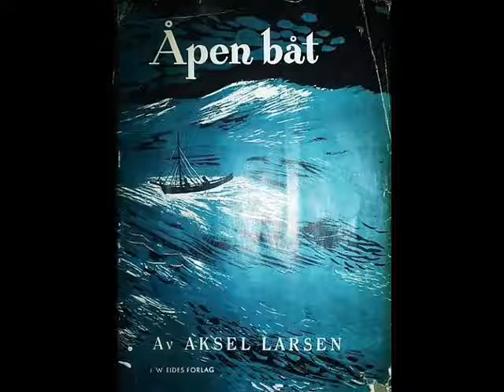Åpen Båt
Sangen "Åpen båt" med tekst og melodi av Morten Bakken.
Medvirkende: Erik Asp, hovedvokal, akkustisk gitar.
Morten Bakken, el. gitarer, kor, og Geir Egil Ulvin, bassgitar.
"Åpen båt" er Innspilt i Morten Bakken's studio, Musikkgarasjen,
Inderøy, våren 2013 og produsert av Morten Bakken.

Handlingen i teksten er inspirert fra boka Åpen båt av Aksel Larsen,
som omtaler historien om to shetlandsfarere som ror en færing over
til Shetland under krigen, for å slutte seg til de norske styrker
i England.
Båten ble etter krigen tatt vare på og fraktet tilbake til Norge.
Den er pr tiden langtidsdeponert i Nordsjøfartmuseet i Telavåg.
Nevnte båt ble av Hans Tørrisen fra Skjærvøya i Osen kommune
solgt for kr 20,- til Shetlandsfarerne under krigen.